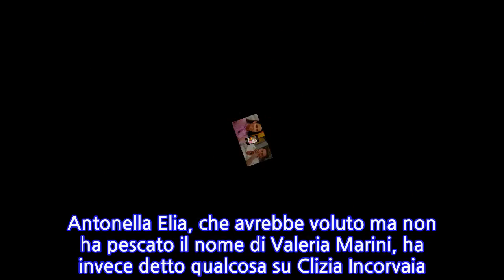Grande Fratello Vip, i concorrenti si mettono in gioco: le opinioni e le confessioni...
Grande Fratello Vip, i concorrenti si mettono in gioco: le opinioni e le confessioni sugli...
Grande Fratello Vip, i concorrenti si mettono in gioco: le opinioni e le confessioni sugli ex compagni I concorrenti del Grande Fratello Vip 4 hanno fatto un gioco stasera. Gli autori hanno pensato di farli esporre sugli ex concorrenti, dicendo qualcosa che avrebbero detto o avrebbero fatto e che non è successo. Hanno pescato da un ampolla “cosa avrei detto” o “cosa avrei fatto”, in un’altra ampolla c’erano invece i nomi degli ex concorrenti. Non tutti i commenti sono stati pungenti, ma alcuni sono degni di nota. Antonio Zequila per esempio è stato pescato ben due volte: c’erano due bigliettino col suo nome. Patrick ha detto che evidentemente lui serviva di più e a pescarlo sono stati proprio lui e Paolo Ciavarro. I due non hanno aggiunto nulla di nuovo, hanno solo ribadito ciò che hanno già detto nelle ultime settimane a Zequila. Fin qui nulla di nuovo all’orizzonte. Paola Di Benedetto parla di Salvo al Gf Vip: “Gli avrei volentieri tirato uno schiaffo” Paola Di Benedetto ha pescato il nome di Salvo Veneziano abbinato al “cosa avrei fatto”. Ci ha pensato un po’, poi ha detto: “Visto che dobbiamo essere sinceri. Posto il fatto che non so se sia possibile, però qualora lui fosse rientrato dopo tutto quel caos che è successo, gli avrei volentieri tirato uno schiaffo”. Patrick ha chiesto se lo avrebbe fatto per le battute su Elisa De Panicis, Paola ha risposto con un “In generale”. Antonella Elia, che avrebbe voluto ma non ha pescato il nome di Valeria Marini, ha invece detto qualcosa su Clizia Incorvaia. Queste le sue parole: “Era un po’ troppo vanitosa, però molto carina. E forse bisognerebbe trovare un equilibrio tra la bellezza, che sicuramente è bella, e il mostrare che si è tanto fieri della bellezza. Secondo me la bellezza va anche un poco protetta e non fatta esplodere”. Gf Vip, Denver condanna il comportamento di Licia Nunez Altre parole pungenti di Denver su Licia Nunez. Antonella e Paola lo hanno invitato a essere sincero e a non ricorrere alla diplomazia. Lui ci ha pensato un bel po’, poi ha detto: “Direi solamente che in un paio di situazioni con Antonella e con Adriana avrei cercato un confronto faccia a faccia piuttosto che con te dare per morta la cosa e nei confronti di Adriana dirlo via confessionale. Perché in questo percorso tutte e tre avete costituito delle persone importanti, però mi è dispiaciuto più volte di questi scontri. Però io nei vostri confronti avrei reagito in maniera diversa, avrei cercato un confronto pacifico senza dover passare per vie traverse”.
INFORMATION
• Source: gossipetv